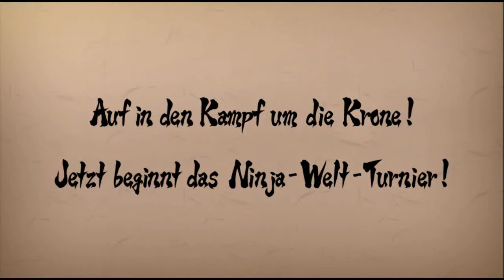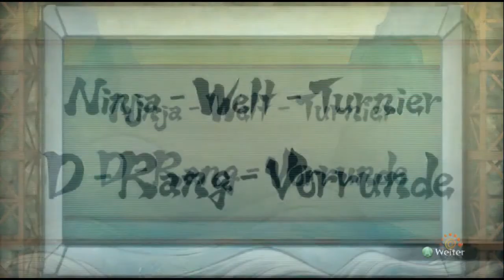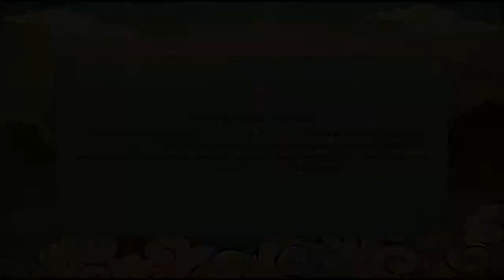Let's Play Naruto Shippuden UNS Revolution #03 - Die Vorrunde bestreiten und mehr Member [HD/German]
↓↓↓ Videobeschreibung/-subscription ↓↓↓
Ein Spiel von,
  Entwickler: CyberConnect2 Co., Ltd.

und im Humble Store: ---
Über das Spiel
DIE REVOLUTIONÄRE STORM-SERIE KEHRT ZURÜCK!
Die neueste Folge der NARUTO SHIPPUDEN: Ultimate Ninja STORM-Serie bietet den Spielern ein ganz neues Erlebnis in der tiefgründigen und üppig ausgestatteten NARUTO-Umgebung. Tonnenweise neue Techniken, verbesserte Mechaniken, 100 spielbare Charaktere und Hilfsninjas sowie ein brandneuer, exklusiver, von Masashi Kishimoto entworfener Charakter (Mecha-Naruto).

Fragen werden gerne beantwortet
 Wünsche euch viel Spaß bei dem Let's Play

Lets Play NARUTO SHIPPUDEN: Ultimate Ninja STORM Revolution
Videomaterial von GG & DK                                                                             [GdK]